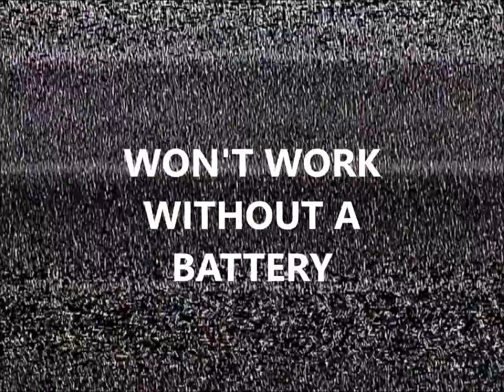090322 Flying until the battery unplugged